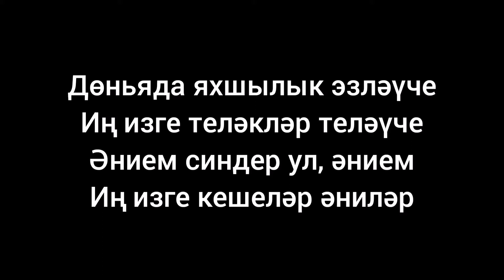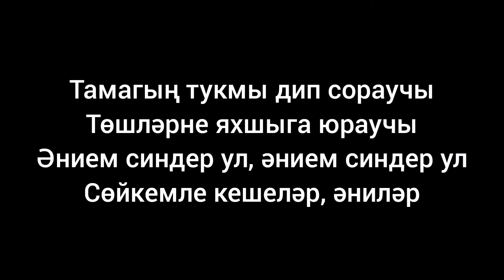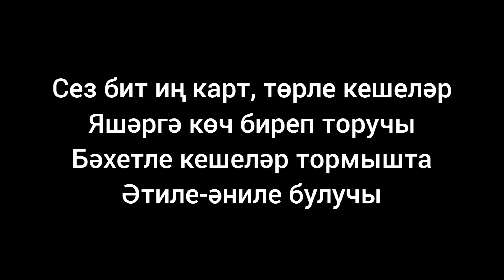GAYSIN — Иң кадерле кешеләр